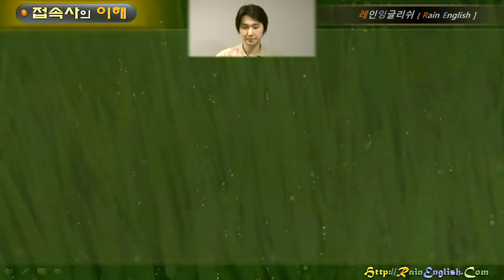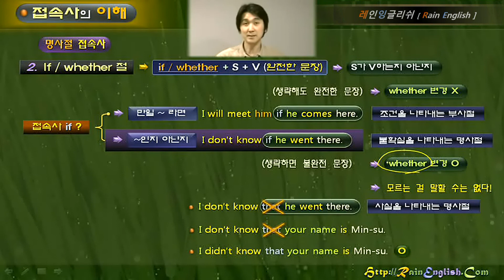레인잉글리쉬 / 10. 접속사 / 제18강 / 부사절 접속사 if / 명사절 접속사 if, whether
10. 영어의 접속사 (Conjunction) Part 1 : 접속사

[ Part 1 : 접속사의 종류 & 등위 접속사 ]

[기본 개념]
01. 접속사란?
02. 접속사의 종류 (형태상 / 의미상)

[등위 접속사]
03. 등위접속사 특징 & 종류 / [ 1. and ]
04. 등위접속사 [ 2. but  / 3. or ]
05. 등위접속사 [ 4. nor ]
06. Nor 와 Neither 의 차이점
07. 등위접속사 [ 5. for ]
08. 등위접속사 [ 6. so ]

[ Part 2 : 종속 접속사 (명사절) ]

[기본 개념]
09. 종속접속사의 특징과 종류
10. 명사절 접속사의 종류 4가지

[명사절 : that]
11. 명사절 접속사 that (A. 주어 자리)
12. 명사절 접속사 that (B. 목적어 자리)
13. 명사절 접속사 that (C. 보어 자리)
14. 동격의 that과 관계대명사 that 비교
15. 동사 강조 / 동사 외 강조 [It is ~ that 강조구문]
16. it is ~ that 강조구문? or 가주어 진주어 구문?
17. 전치사 뒤에 that절이?

[명사절 : whether / if (간접 의문문)]
18. 부사절 접속사 if  / 명사절 접속사 if, whether
19. 문장 속의 명사 위치 if, whether 명사절
20. if  / whether 차이점 part 1
21. if  / whether 차이점 part 2
22. if  / whether 차이점 part 3

[명사절 : 의문사절 (간접 의문문)]
23. 의문사의 2가지 쓰임 (간접의문문 본질)
24. 간접의문문의 본질적 개념 (의문사 명사절)
25. 의문사 문두 간접의문문 원리
26. 의문사 문두 간접의문문 영작해보기
27. 의문사 명사절의 위치
28. 의문사절의 형태와 종류
29. 의문사절의 다양한 형태

[복합 관계사]
30. 복합관계대명사절

[ Part 3 : 종속 접속사 (부사절) ]

[기본 개념]
31. 종속접속사 기본개념 복습

[시간 부사절]
32. 부사절 접속사 (시간)
33. 시간 (By the time과 When의 차이)
34. 시간 (as soon as, whenever, every time...)

[이유 부사절]
35. 이유, 원인 (because) ? 인과관계
36. 이유 (since / as / now that)

[양보 부사절]
37. 양보 (although / though)
38. 양보( even though / even if)
39. 양보 (while / whereas / granting / granted)
40. 양보절 강조 도치 4가지

[기타 부사절]
41. 조건 부사절 (if / unless / supposing ... )
42. 목적 부사절 (so that ~ can / lest ~ should ... )
43. 결과 부사절 (so 형부 that  구문 ... )
44. 양태 부사절 (as / as if / just as A , so B ... )
45. 기타 부사절 접속사 that (원인, 이유, 판단의 근거)
46. that? or what? part 1
47. that? or what? part 2
48. that? or what? part 3
49. 종속 접속사 마무리

[ Part 4 : 상관 접속사 & 접속 부사 ]

[개념 & 종류]
50. 등위상관접속사 Part1
51. 등위상관접속사 Part2
52. 단독 either 쓰임
53. 단독 neither 쓰임
54. 상관접속사 마무리 정리

[접속 부사 : 개념 & 종류]
55. 접속부사의 이해 & 접속사와 접속부사의 차이
56. 접속부사 문제 풀이를 통한 개념 정리
57. 접속부사의 종류 Part 1
58. 접속부사의 종류 Part 2
59. 접속부사와 접속사로 둘 다 쓰이는 것들
60. 접속사 마무리 총정리

11. 영어의 관계사(Relative)로 이어집니다.